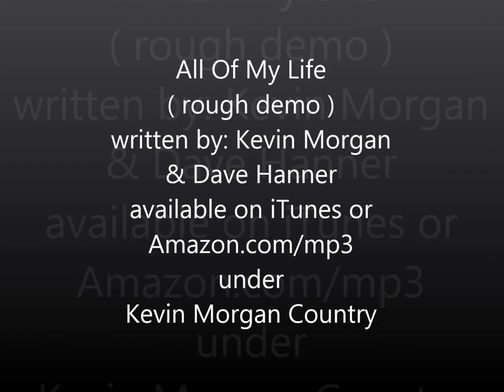KEVIN MORGAN COUNTRY MUSIC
Non-Stop Love Songs 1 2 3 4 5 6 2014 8
NEW love songs myley cyrus country music drake TOP 10 TOP 20 COUNTRY LOVE SONGS TOP LOVE SONGS TOP COUNTRY BALLADS TOP COUNTRY SONGS BALLADS MUSIC 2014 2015 BEST HIT LOVE SONGS KEVIN MORGAN COUNTRY NEW BILLBOARD CMA TALOR SWIFT LUKE BRYAN CARRIE UNDERWOOD TIM MCGRAW GARTH BROOKS KENNY CHESNEY TOP COUNTRY SONGS OF ALL TIME NEW COUNTRY SONGS TOP ROMANTIC COUNTRY SONGS TOP 10 TOP ROMANTIC SONGS EVER WEDDING SONGS